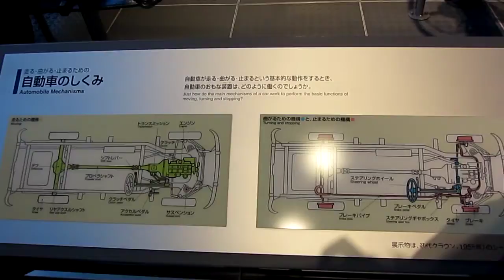Automobile Mechanisms - Toyota Crown (1955)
"Just how do the main mechanisms of a car work to perform the basic functions of moving, turning and stopping?"

February 2013
Toyota Commemorative Museum of Industry and Technology
トヨタテクノミュージアム 産業技術記念館
Nagoya, Japan
日本名古屋市